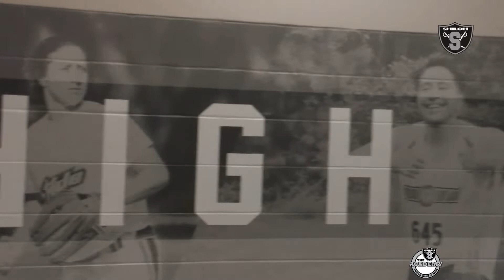Shiloh High School News 81722